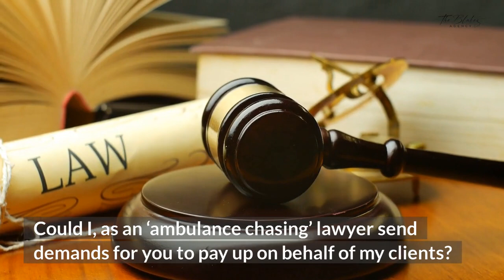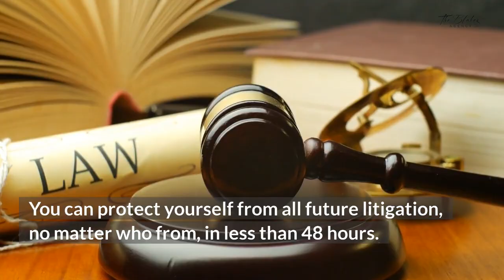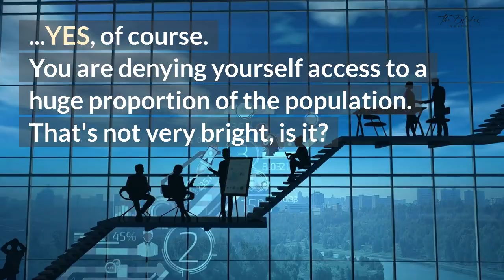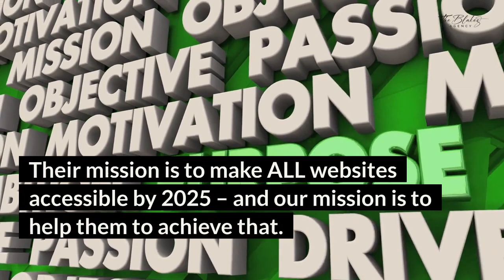Can I See Your Site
Is your site web compliant?
Ler me tell you. It isn't.